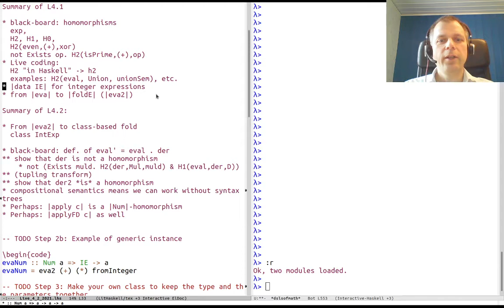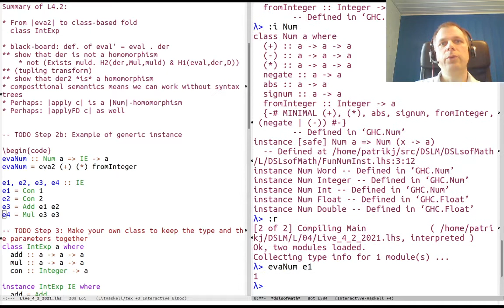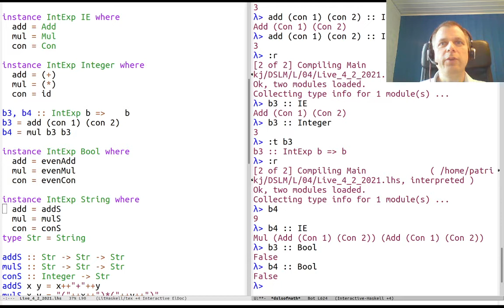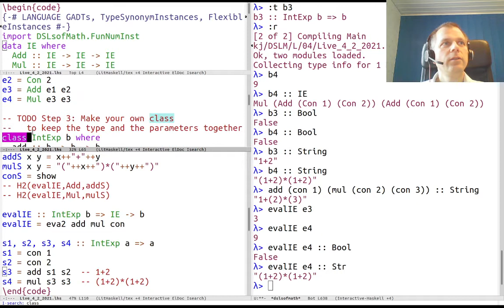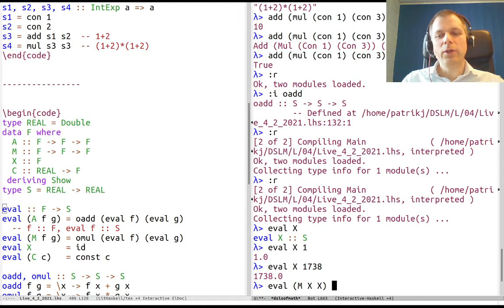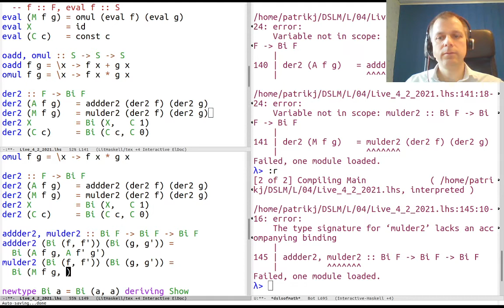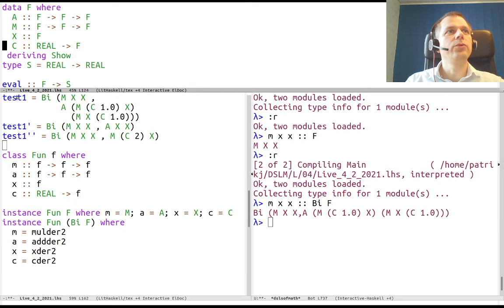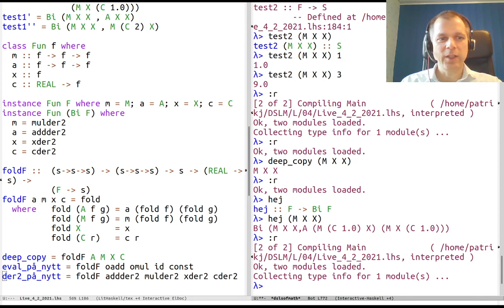DSLsofMath Week 4, Lecture 2, Part 2